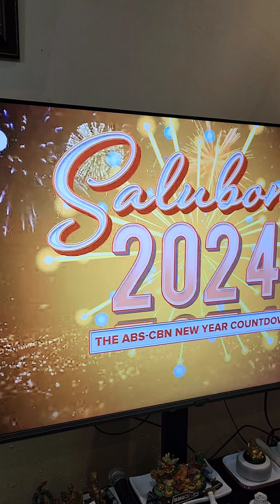SALUBONG 2024 | No pop pop! May Natakot! | Roaming Rona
Happy New Year! From Batangas to Bulacan celebration 🥳